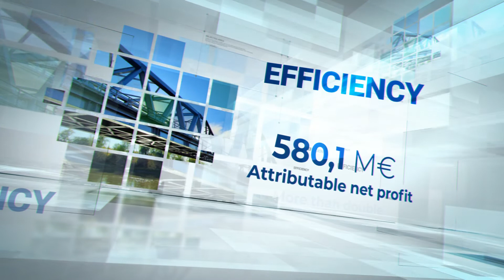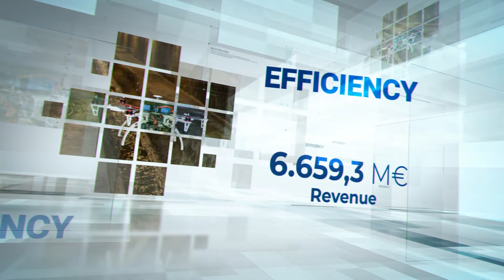FCC General Shareholders Meeting 2022